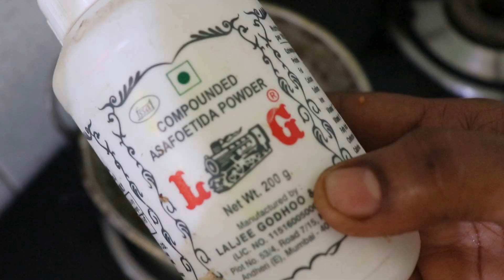வித்தியாசமான வெங்காய சட்னி | Exclusive Onion Chutney Recipe